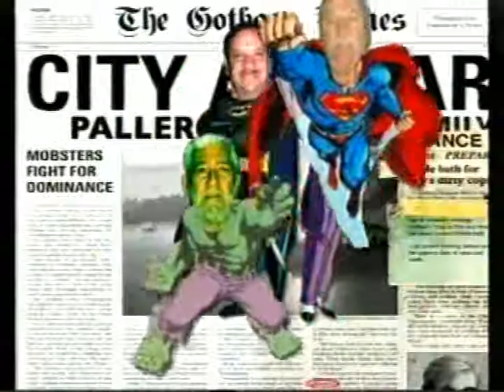Francisco Pallero en Al Natural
Francisco Pallero en su programa de El Día TV